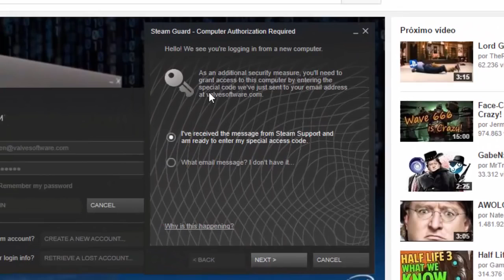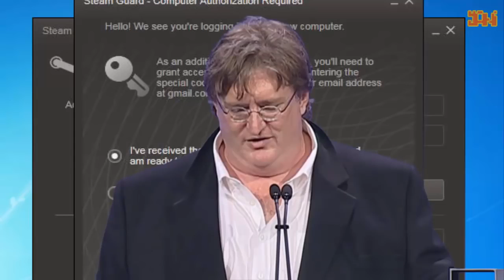Trying To get Into Gabe's Steam Account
Song: Yoshi's Island Selection